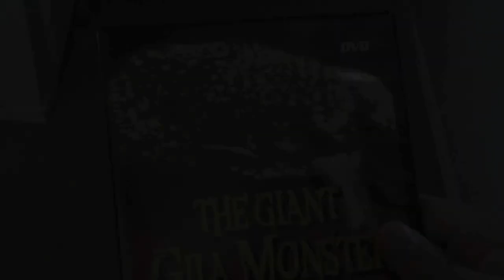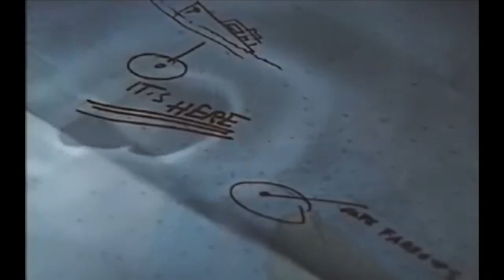Jaws 5: Cruel Jaws - Matt's Fun Time Bad Movie Show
Squeezing one in before fake sequel month ends